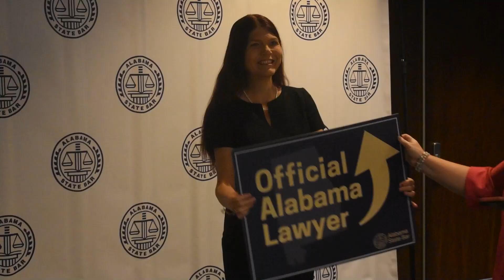Admissions Ceremony 2021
On Thursday, October 28, 2021, we welcomed more than 400 new members of the Alabama State Bar and celebrated more than 1,000 admittees, some of whom missed their admissions ceremony due to COVID-related cancellations. President Elect Gibson Vance, the Honorable W. Keith Watkins, and Chief Justice Tom Parker gave remarks and words of wisdom to the attorneys joining the greatest profession. Help us congratulate these new official Alabama lawyers!